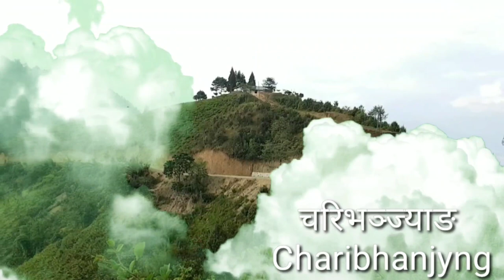चरिभञ्ज्याङ । Charibhanjyang । East Nepal.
Shere your Facebook group more and more‌‌

          Orginal song - cartoon on on.
Charibhanjyang east nepal between of Falelung & Yangbarak .